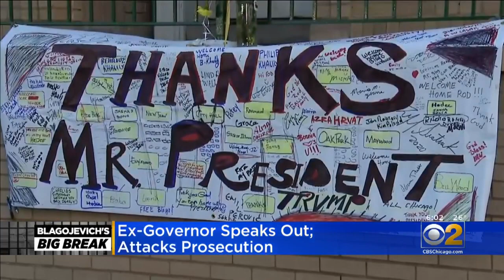Following Release, Blagojevich Praises Trump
Former Gov. Rod Blagojevich calls himself a 'Trumpocrat' after President Donald Trump commuted his sentence and had him released from prison. CBS 2 Political Investigator Dana Kozlov reports.